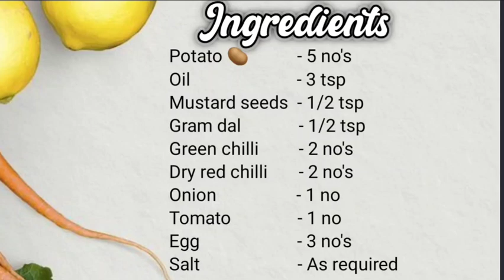உருளை கிழங்கு முட்டை பொரியல் | Potato Egg poriyal| Potato Egg Podimas| Urulaikizhangu Muttai Podimas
In this video we will see how to make egg podimas recipe in tamil. Muttai podimas / Muttai poriyal is an easy to make side dish which can be served with rice, dosa or variety rice. This podimas is also a great combination for chapathi. This is a Indian version of scrambled eggs and the eggs are well seasoned. The caramelized onions provide a good texture and contrast to the seasoned eggs.